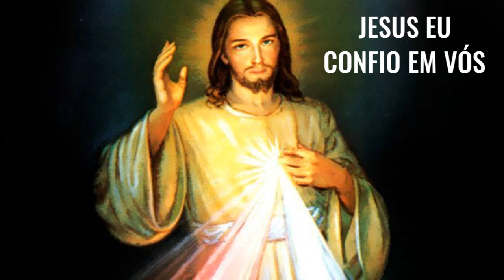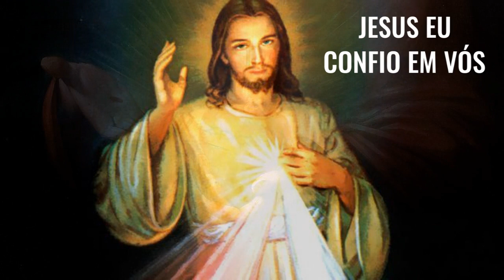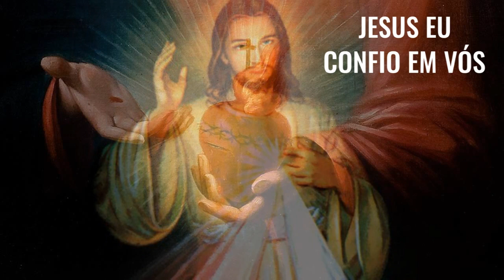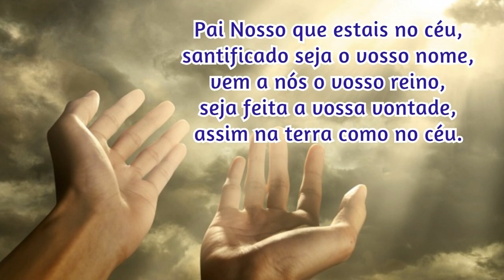12/02/2023 🙏 TERÇO da DIVINA MISERICÓRDIA CANTADO